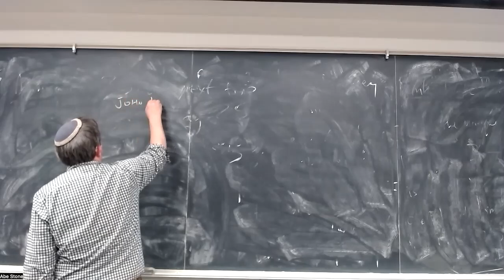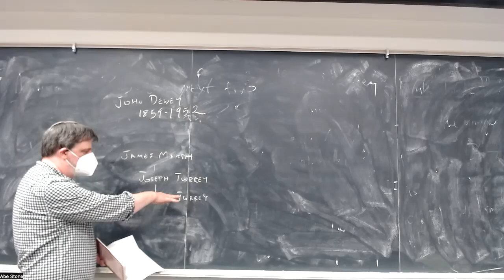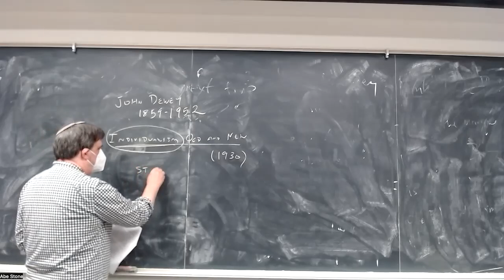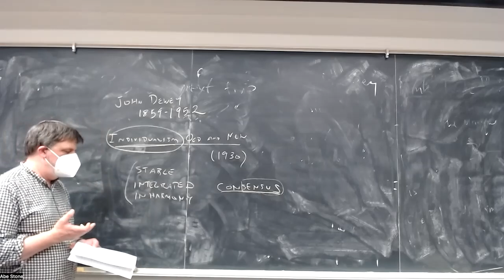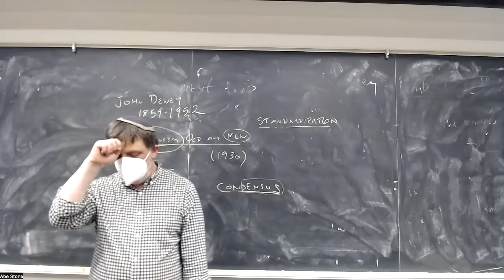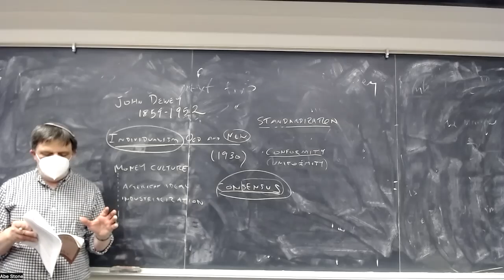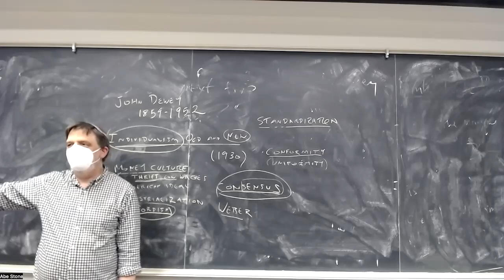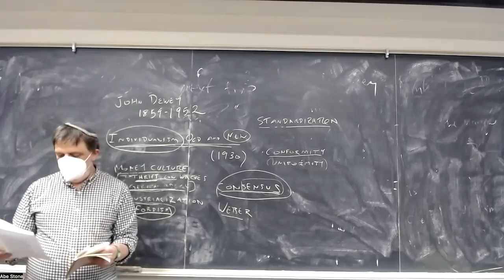American Philosophy: Dewey, lecture 1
PHIL 112, UC Santa Cruz, Spring 2023, lecture of 5/16: Dewey, Individualism Old and New, ch. 1–5